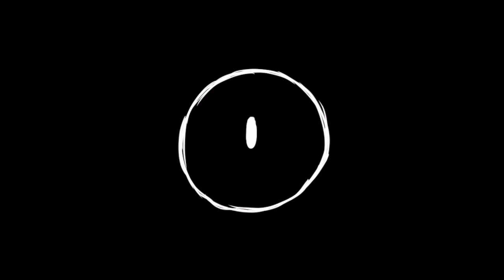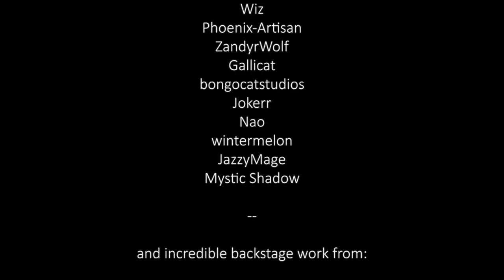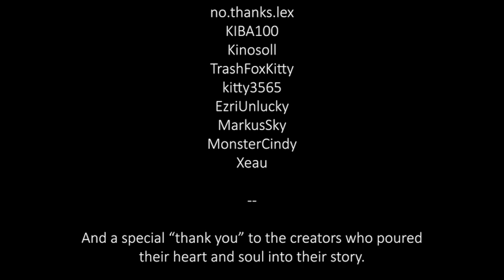The Fragments Of Us | MYTHOS SMP Ep.219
RECORDER » OBS Studio & Stream Labs
MIC » Blue Yeti w/ Pop Filter & Noise Shield

🍃Minecraft Info-
VERSION » Forge 1.12.2 (Java Edition)
SHADERS » BSLEX
MODPACK » FTB Ultimate Reloaded + additional mods
MUSIC » StreamBeats

**Check out the other creators for more content!!